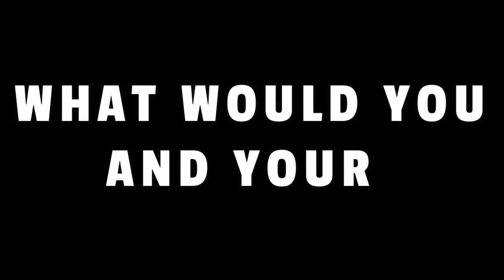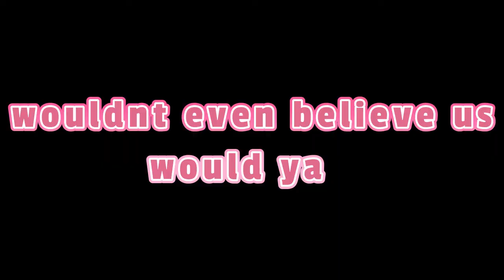Plug the rap. fence jumpers music.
Metal detecting Comedy/ Metal Detecting music.
fence jumpers. metal detecting queensland.